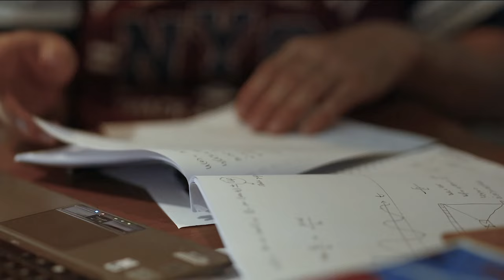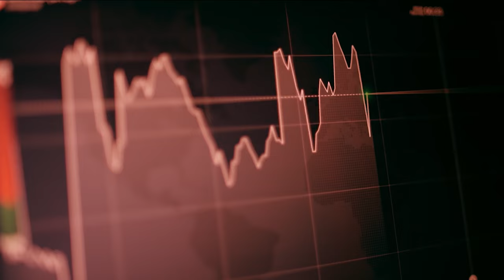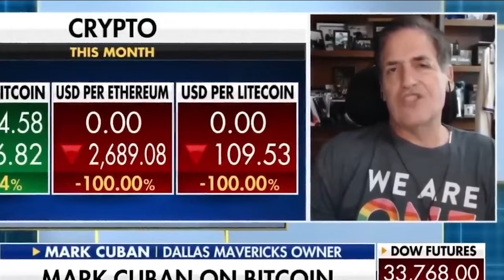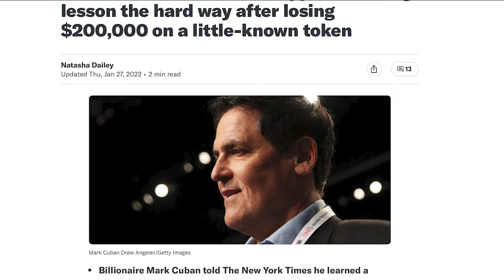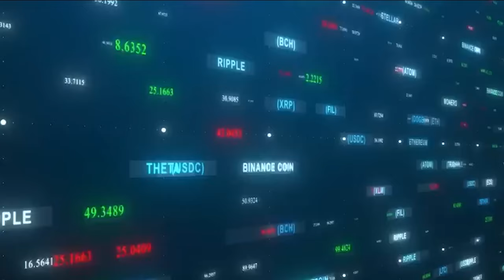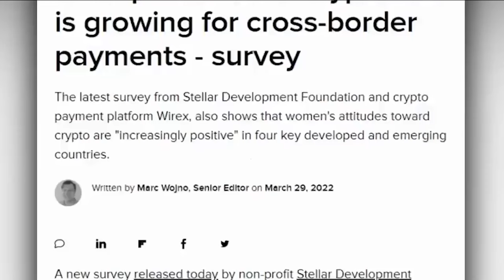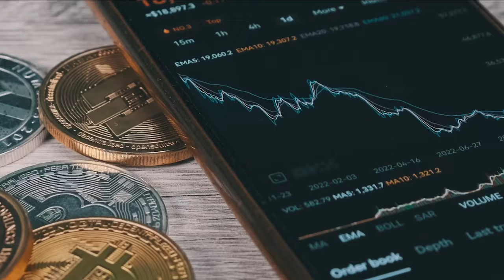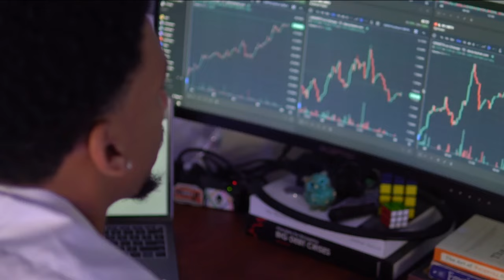Mark Cuban Mini Documentary: Entrepreneur & Investment Principles For Massive Success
In this video @cryptonoah  did something different this time in a collaboration @alphauniversity33 . Learn about timeless investment principles from billionaire Mark Cuban & how they apply to crypto.

YLDR deep dive and how you can get up to 5x leverage/collateralize/borrow against your Uniswap V3 positions